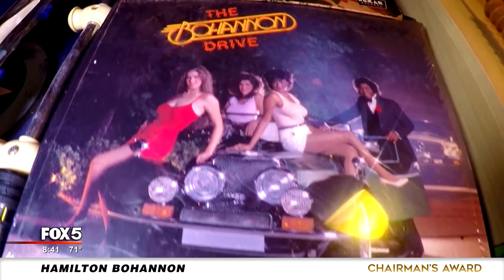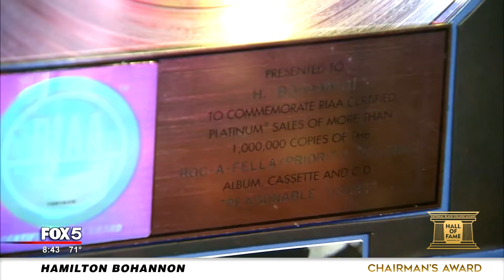Hamilton Bohannon Chairman's Award